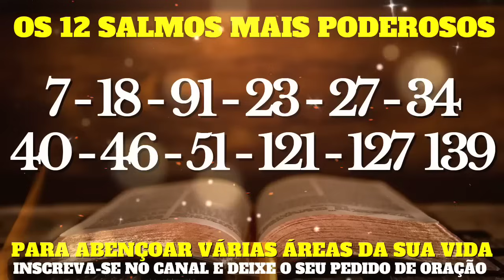Os 12 Salmos mais Poderosos Para abençoar várias áreas da sua vida.